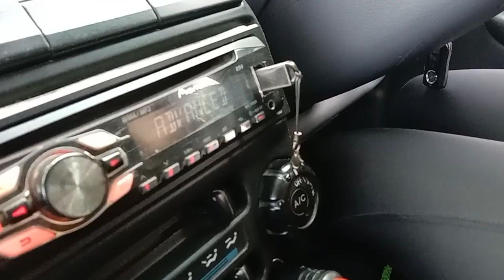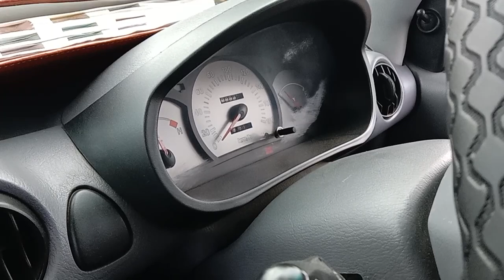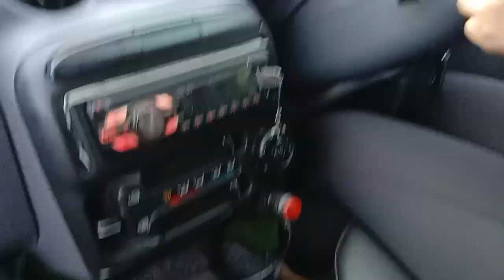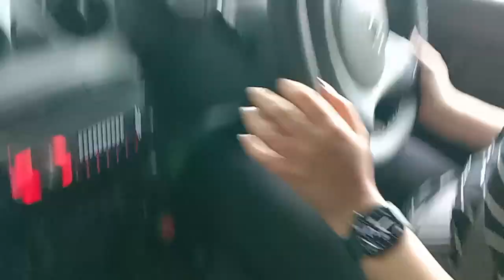कार सीखने का दूसरा दिन दूसरे दिन क्या-क्या सीखा मैडम ने स्टेरिंग का कितना रोल होता है कार सीखने में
दोस्तों अगर आप पहली बार कार सीख रहे हैं या सीखना चाहते हैं तुम मेरे चैनल को सब्सक्राइब करें और छोटी-छोटी बारीकियां आपको मेरे चैनल पर सीखने को मिलेंगे वह चाहे ड्राइविंग से रिलेटेड हो चाहे वह मैकेनिकल से रिलेटेड हूं चाहे वह सेकंड हैंड कार की रिलेटिव हो तो दोस्तों मेरे चैनल पर आप को कार के कंट्रोलिंग के बारे में कार को चलाने के बारे में कार की नॉलेज बहुत सारी आपको मिलेगी अगर यह वीडियो पसंद आए तो इसे लाइक करें शेयर करें कमेंट बॉक्स में जरूर बताएं वीडियो कैसा लगा अगले वीडियो में फिर मिलते हैं जय हिंद वंदे मातरम